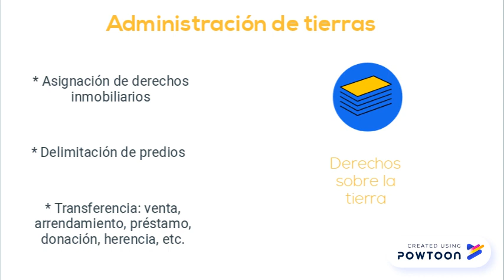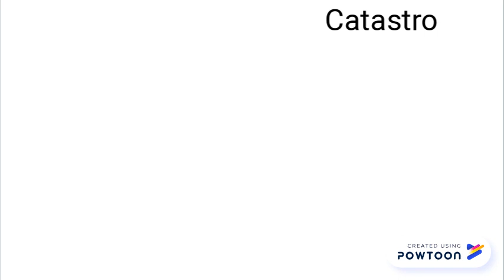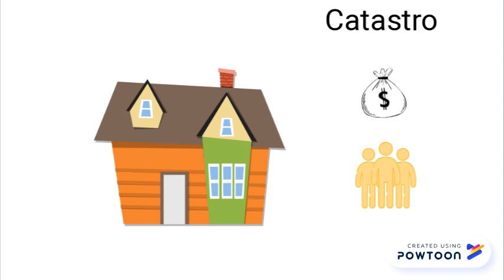Administración de Tierras 2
Segunda parte del video que explica la administración de tierras en Ecuador.